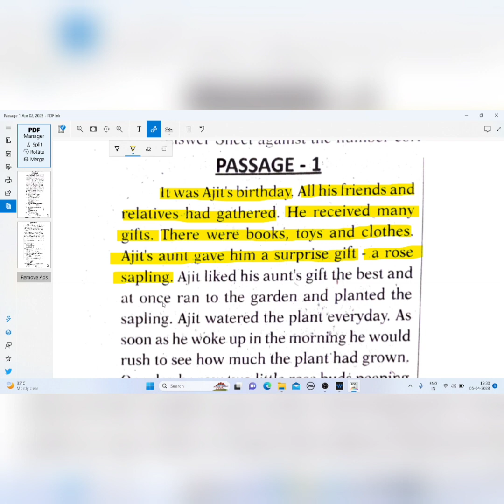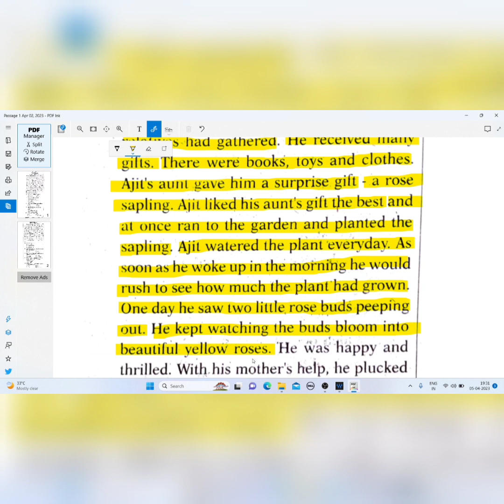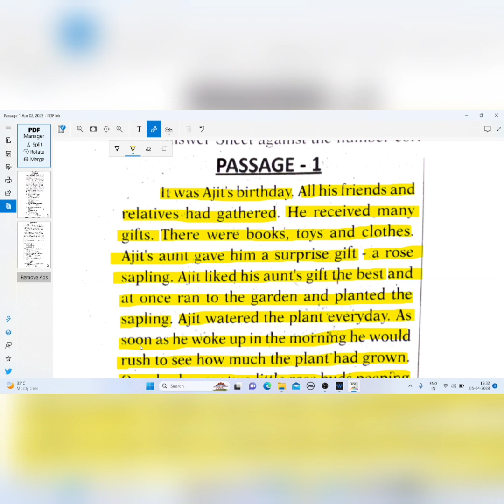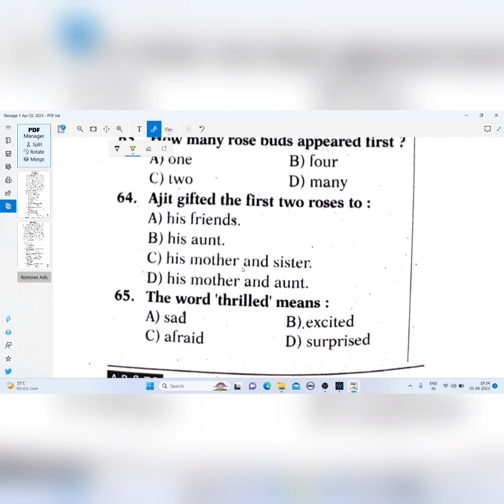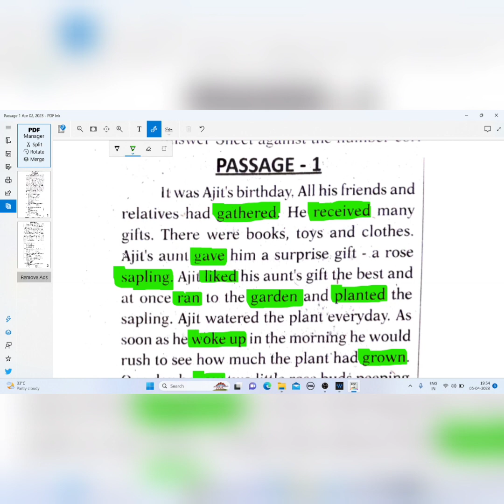NAVODAYA||NAVODAYA FREE COACHING||NAVODAYA LANGUAGE||JNV||ENGLISH PASSAGE||OK MASTARU